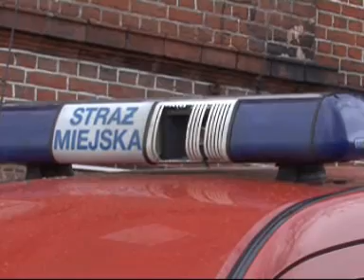TV CSW - nowe auto dla Straży Miejskiej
Materiał dotyczący planów związanych z zakupem nowego radiowozu dla Straży Miejskiej w Świeciu.